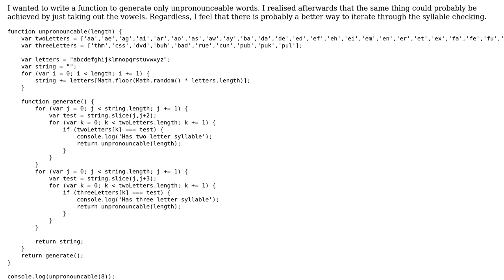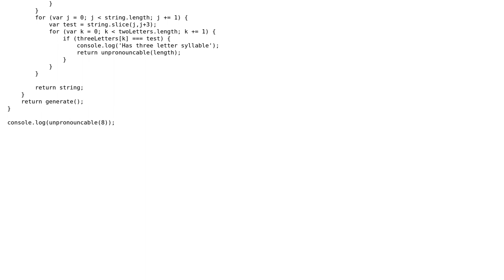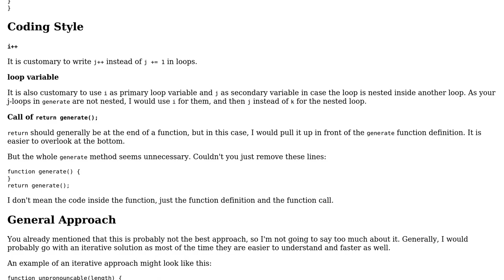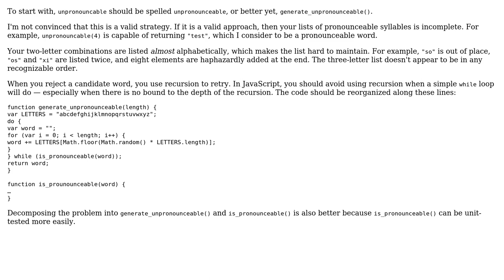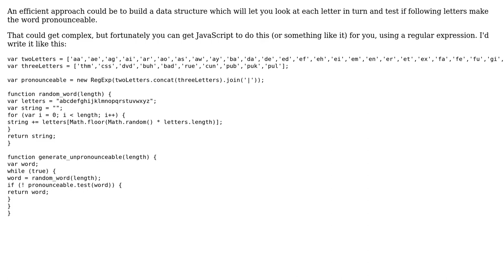Code Review: More efficient loops to generate unpronounceable words (3 Solutions!!)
Code Review: More efficient loops to generate unpronounceable words

With thanks & praise to God, and with thanks to the many people who have made this project possible! | Content (except music & images) licensed under CC BY-SA | Music | Images & others | With thanks to user Tom user tim user tcarobruce user 200_success and the Stack Exchange Network Trademarks are property of their respective owners. You are responsible for your own actions.